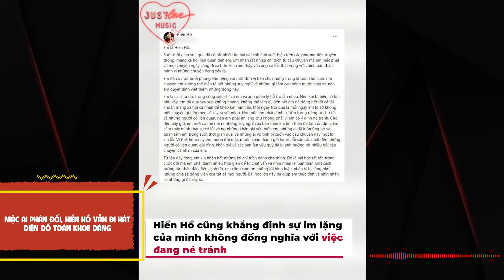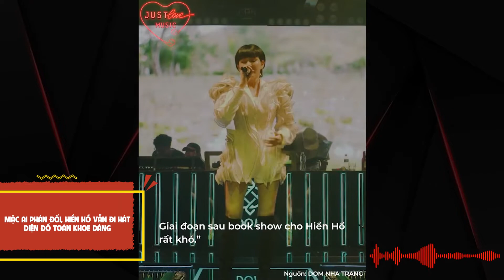Mặc ai phản đối, Hiền Hồ vẫn đi hát: Diện đồ toàn khoe dáng | Trạm tin sao